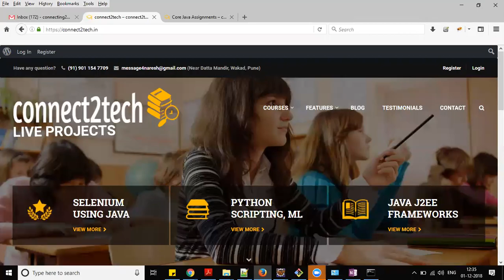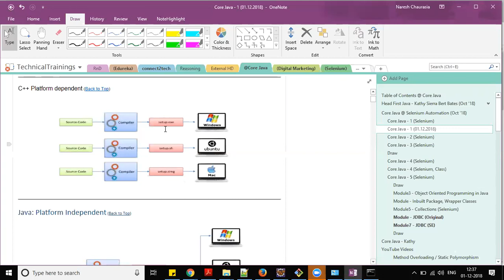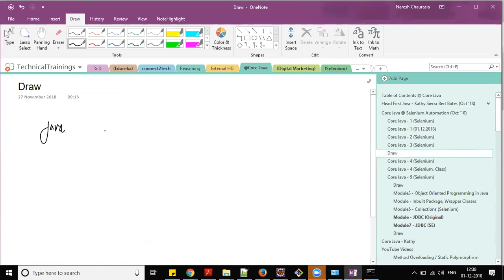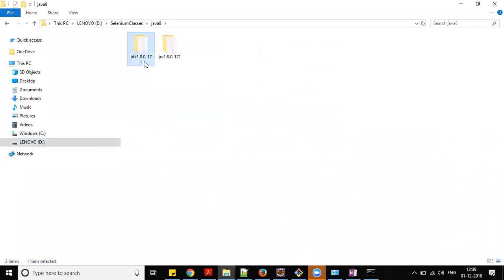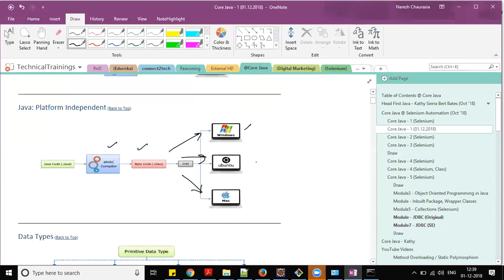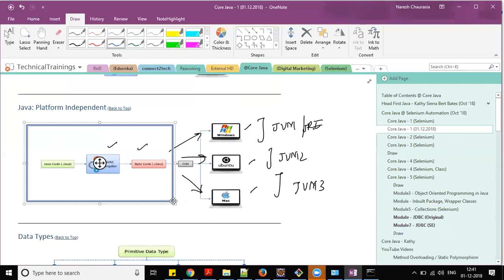Why is Java Platform Independent Language